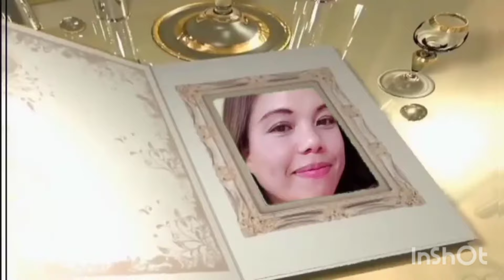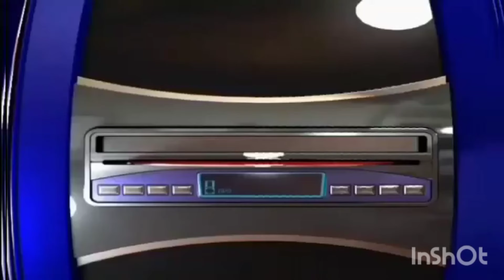SEASIDES IN ISLA JARDIN DEL GUMASA PART 3